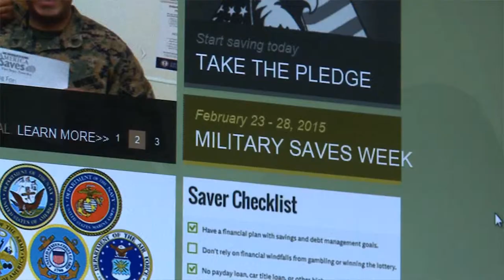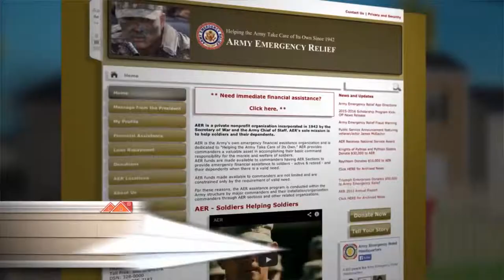Fort Meade Army Emergency Relief 2016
The annual Army Emergency Relief fund-raising campaign runs March 1 - May 15. Here's Garrison Commander, Colonel Brian Foley talking about the importance of fiscal responsibility and service members helping service members through the individual service aid and relief organizations.